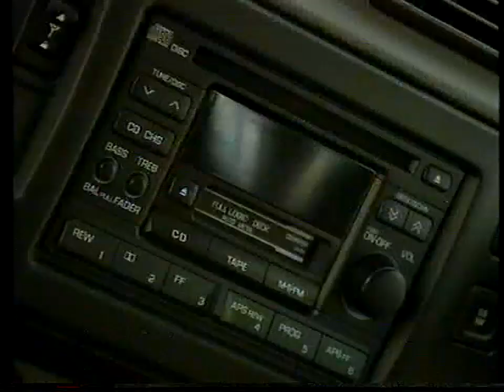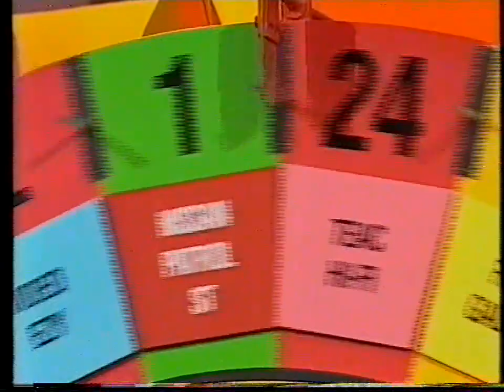Hey Hey It's Saturday - Plucka Duck Segment Episode 14 1998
Plucka Duck runs amok in his weekly segment trying to give away a Nissan vehicle. Contestant is Jason Vincent from Torquay in Victoria in 1998